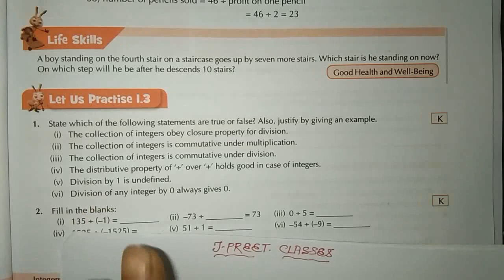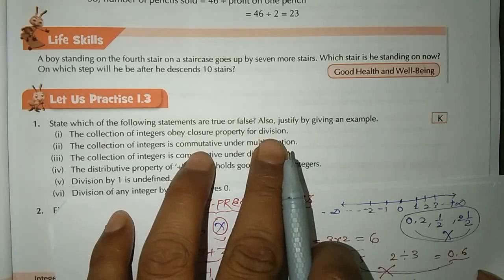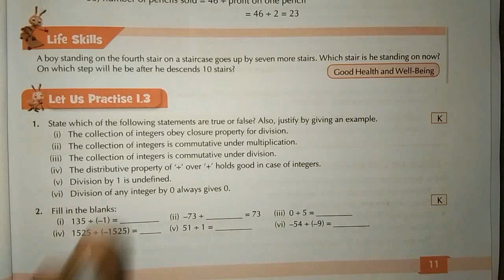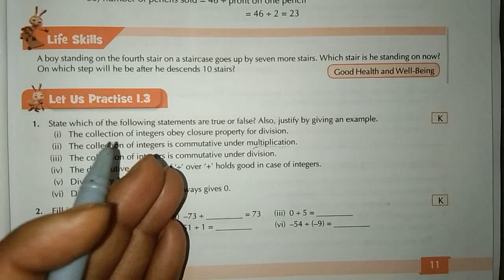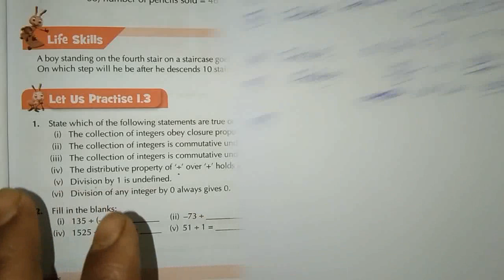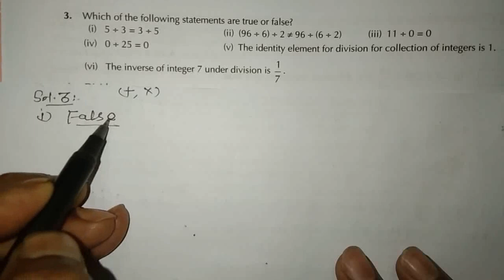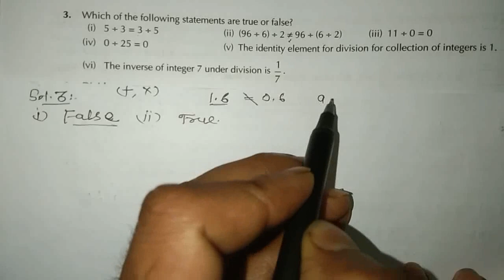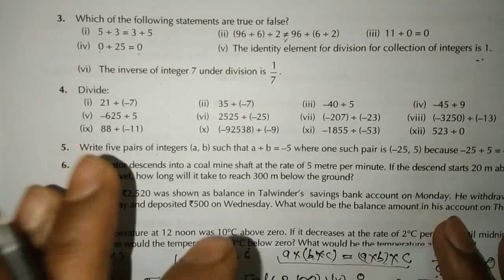chapter 1 introduction integers notes exercise 1.3 question 1,2,3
5#mathsnotes
6  ilovemaths lovemaths addmaths mathsforlife mathsweek mathsgames mathsexam eyfsmaths mathsrevision primarymaths ihatemaths mathslesson